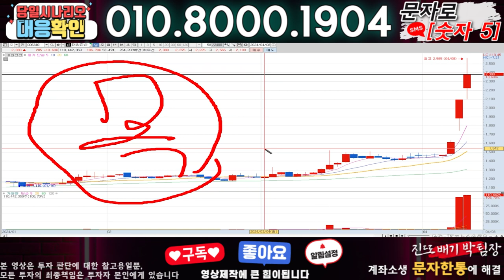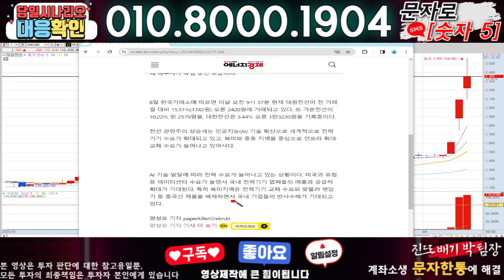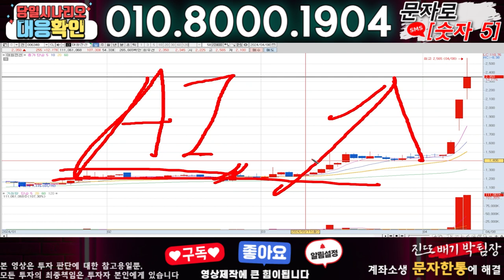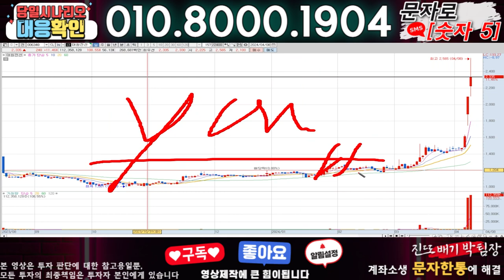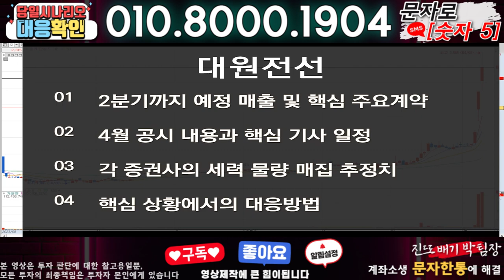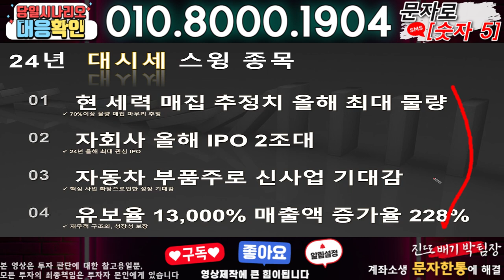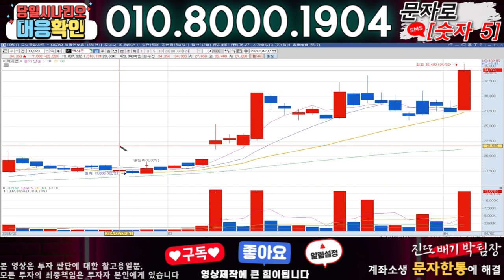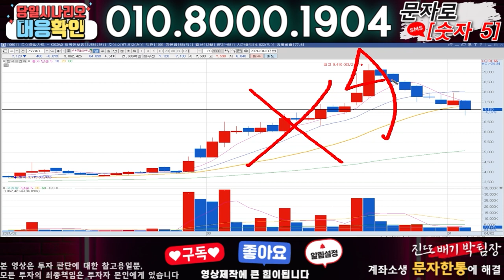대원전선 ) 3분전 기습속보-공식입장발표!! 무슨일인가?